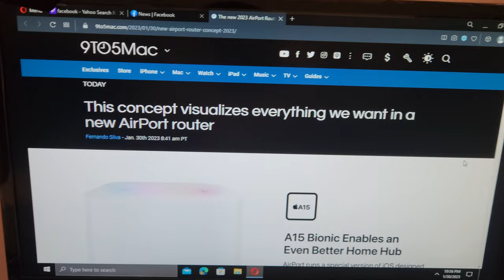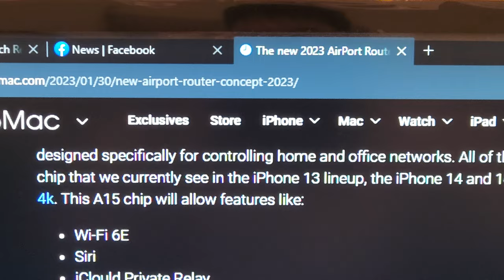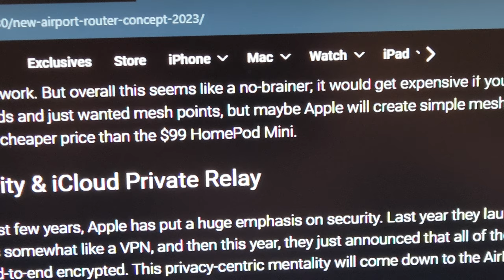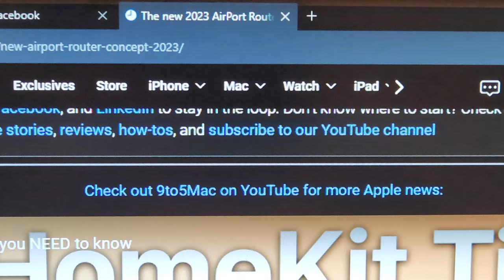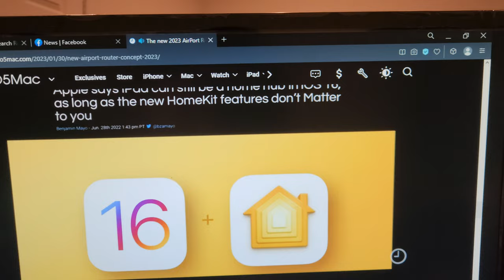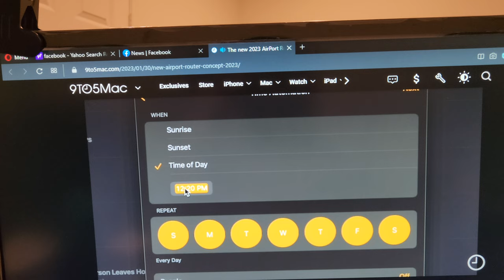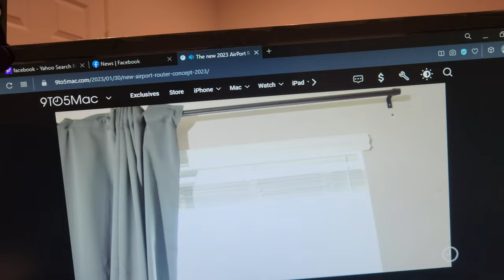Apple Still don't know the true meaning of wi fi security....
My thoughts about the 2023 take of arport Apple's answer to mesh routers.
this is going to be awful, mesh security Locked ??? and the app ? people can't control from the outside. Big time Fail.

If you're looking for altertives.
Buy Eero
or Orbi.